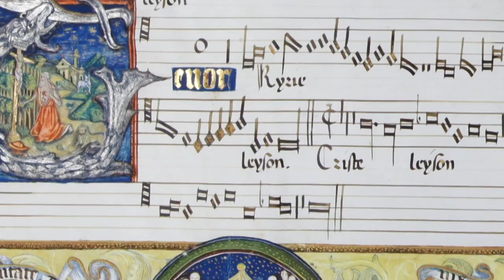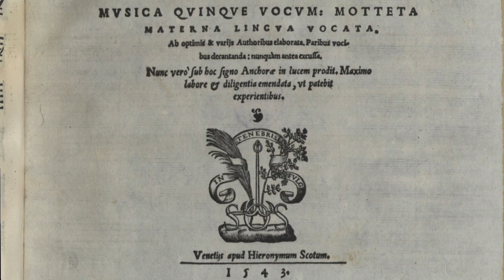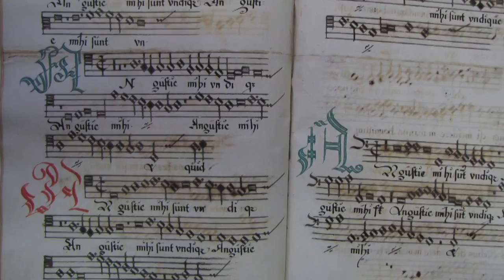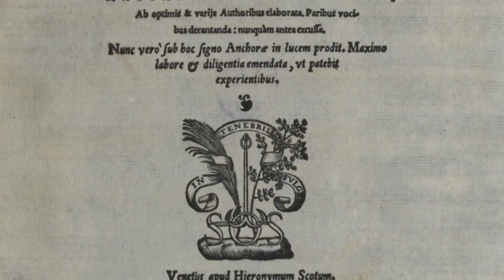Lucrezia Borgia's Daughter Crowdfunding video